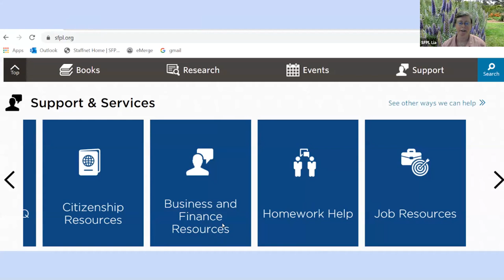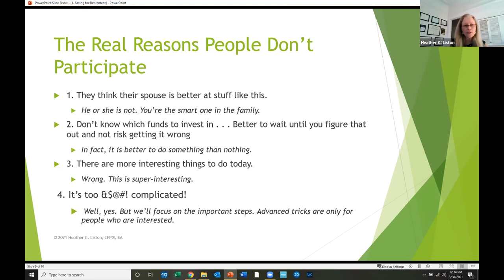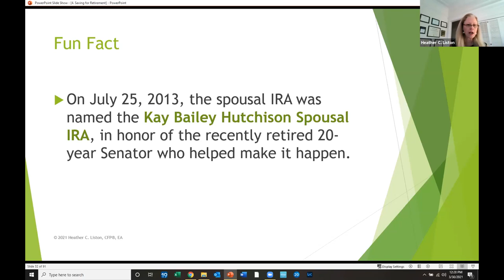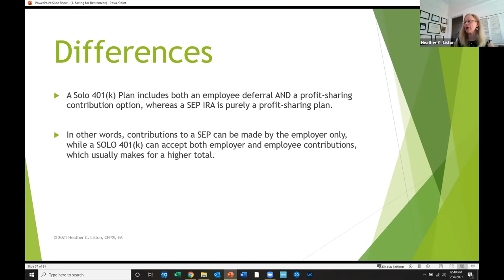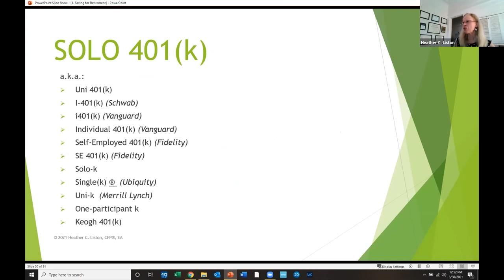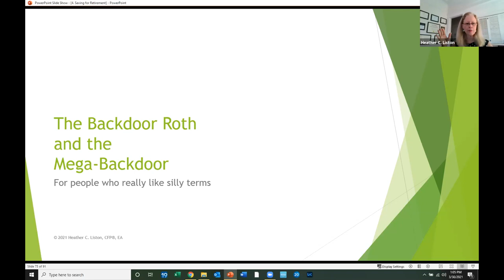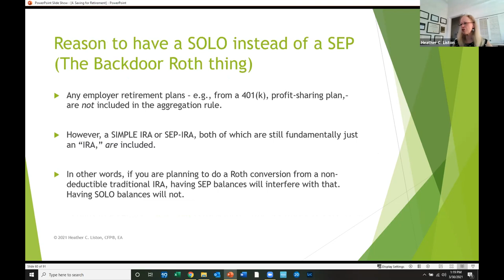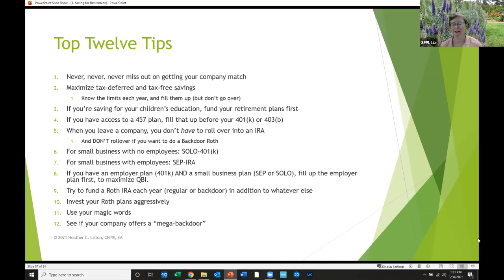Presentation: Saving for Retirement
Learn about SEP-IRAs, SOLO 401(k)s, Roth vs. Traditional, Backdoor Roths, the Mega-Backdoor and other tax-advantaged savings opportunities. Figure out which plans are best for you, how to integrate your small business plan with your spouse's workplace plan, maximizing family contributions and making the most of new tax incentives for small business plans. Presented by Heather C Liston, CFP, Enrolled Agent.